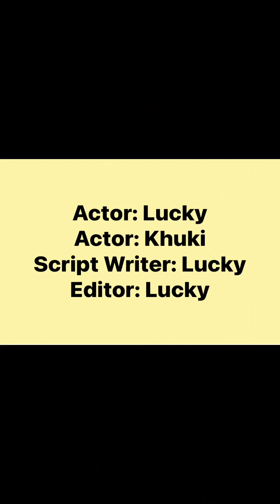শফিকের বউ দেখা পর্ব -৭